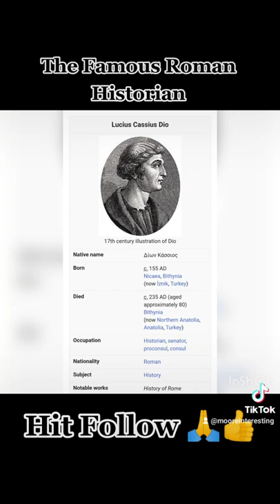The Famous Roman Historian: Lucius Cassius Dio‼️